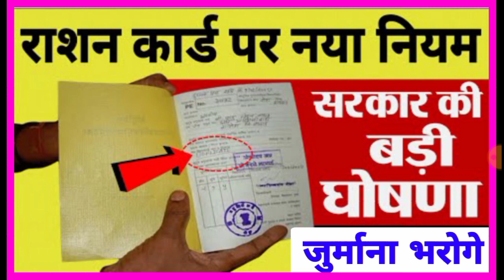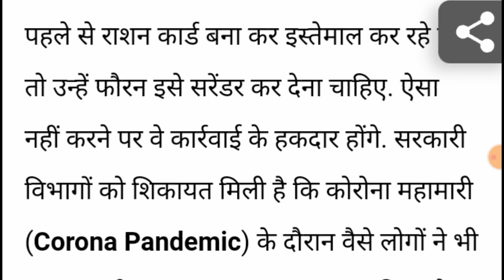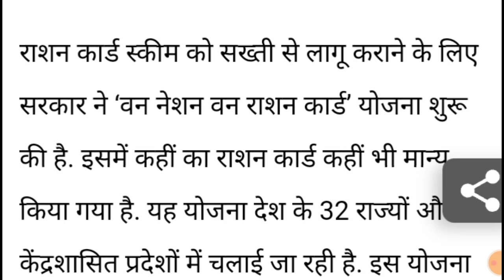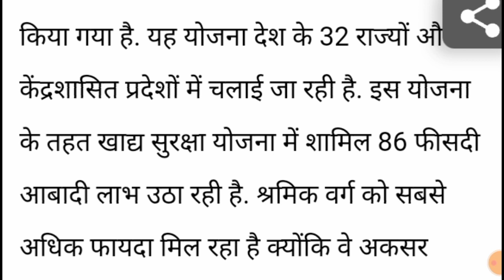राशन लेने वालो पर बड़ा जुर्माना? लगायेगी सरकार। पूरी जानकारी वीडियो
rhreporting.nic.in/netiay/Benificiary.aspx

http//sec.up.nic.in

सो

Noto ko badal kar kaise lakho

Ujjwala yojna
Saphaikarmi bharti
Saphaikarmi bharti 2020
samudaik sauchaly
Iibf exam
Narega mjdoor
Bc sakhi result, bc sakhi yojana, bc sakhi result kb aayega, bc shakhi result kaise chek karen, bc shakhi chayan suchi kaise nikale, up bc sakhi yojana, up bc sakhi result, milenge ab 99000hajar eupye
swayam sahayata samuh online kren
aayushman bharat yojana
how to apply aayushman bharat yojana
aayushman bharat yojana kya hai